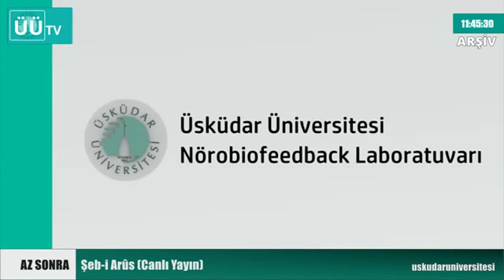İktidar Değişimiyle Değişmeyen Politikalar ve Siyasetin Bilimi | Hayat, Bilim ve Siyaset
Hayat, bilim ve siyaset birbirinden ayrılmaz parçalar. Hayata dair her şeyi iki bilim adamı bir sohbet tadı içinde konuşarak önemli bir tartışma örneği sunuyor. Bilimsel siyaset ve siyaset bilimine önemli katkılar sağlanıyor.
Prof. Dr. Mithat Baydur ve Prof. Dr. Tayfun Uzbay Üsküdar Üniversitesi Televizyonunda bilgi, birikim ve tecrübelerini izleyiciye cömertçe sunuyor. 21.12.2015